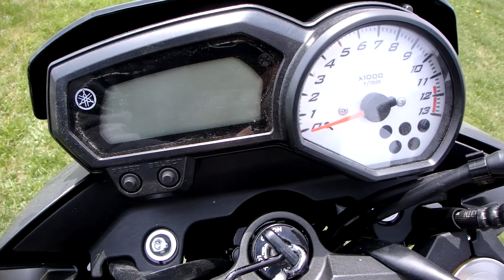I BOUGHT A BIKE!!!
Spring has Sprung and it's time for the bike to come out! Welcoming my Yamaha FZ8. Recently installed a Coffman's slip on. sounds much better! Enjoy!!